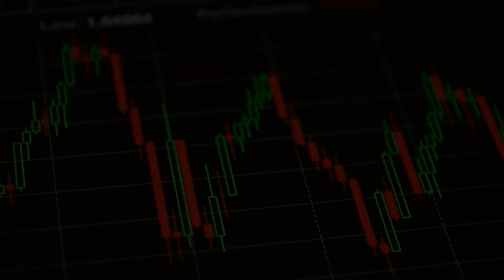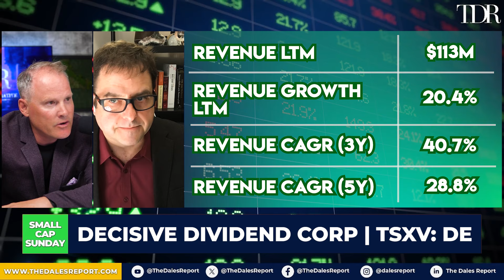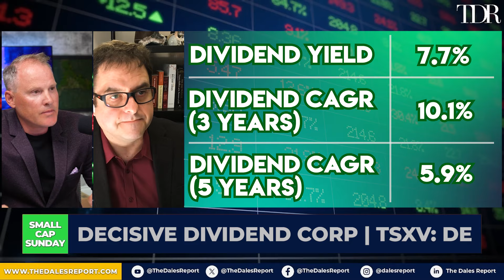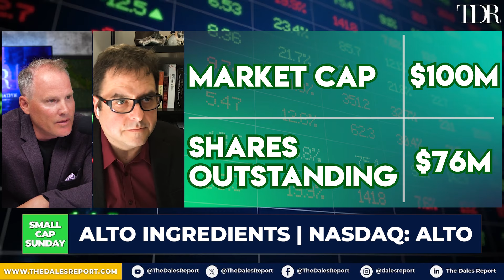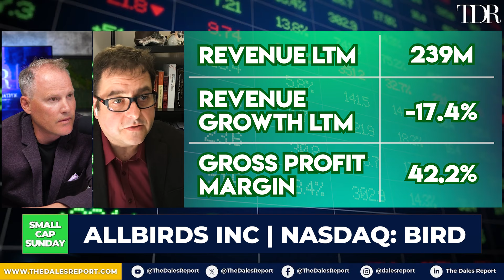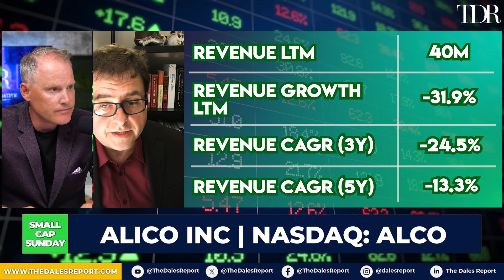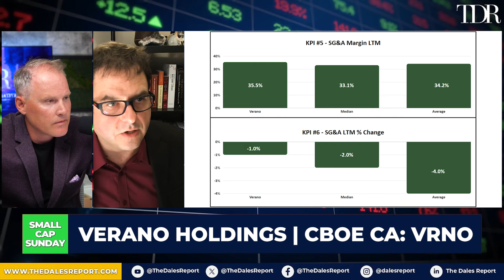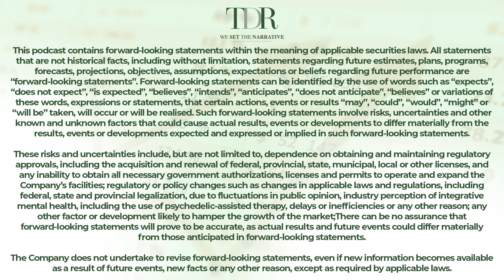Would We Buy These Five Small Cap Stocks? | TDR Small Cap Sunday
In this episode of TDR Small Cap Sunday Podcast, hosts William (Bill) McNarland, CFA and Shadd Dales provide in-depth research on five exciting companies across various sectors:

Decisive Dividend Corp (TSXV: DE) a company the acquires manufacturing companies too hold onto for the long run.

Alto Ingredients (NASDAQ:ALTO) is involved in converting corn to higher value products and is adding a carbon capture business unit.

Allbirds (NASDAQ:BIRD) the famous Shoe Company that started in New Zealand.

Alico (NASDAQ:ALCO) a orange grower with huge amount of lands.

Verano (CBOE CA: VRNO, OTC: VRNOF) a Cannabis Multi State Operator.

Could one of these companies be a multi-bagger? We’ll determine whether these small cap stocks are worth investing in based on their creditworthiness and growth catalysts. Our thorough analysis covers industry and overall market trends to provide you with expert insights into the potential of these small cap companies.

Join hosts Bill McNarland and Shadd Dales as they evaluate these companies based on:

• Revenue Growth
• Gross Profit Margin
• Levered Free Cash Flow
• Net Income
• Asset Values on Wind-Up

We'll also explore growth catalysts, industry trends, and market dynamics. Don't miss this expert analysis of emerging companies!

Timestamps:

Decisive Dividend - [00:41]
Alto Ingredients - [10:02]
Allbirds - [19:50]
Alico - [24:18]
Verano Holdings - [31:02]